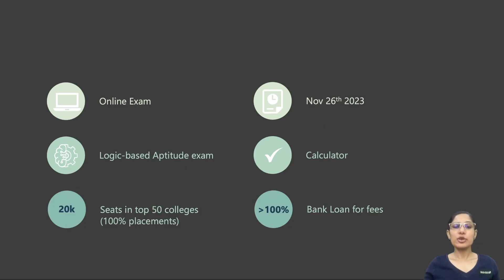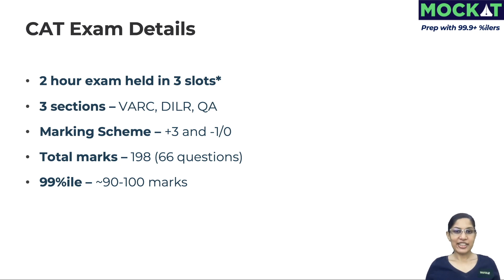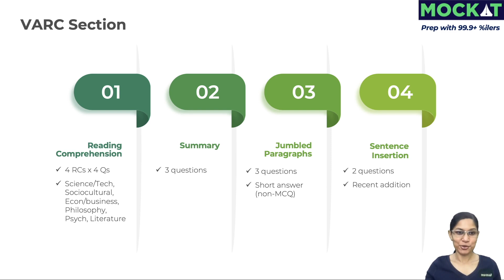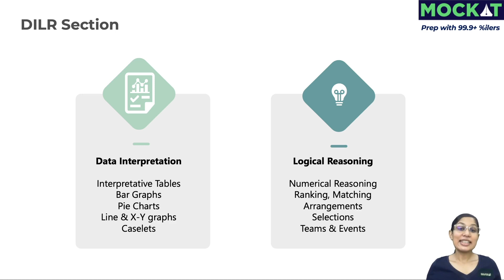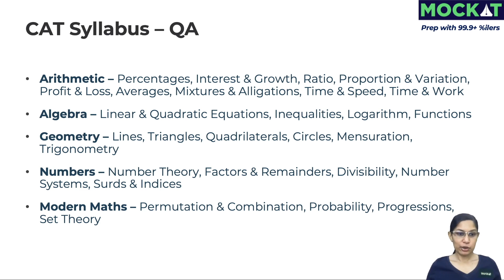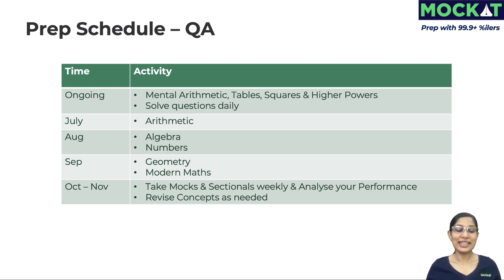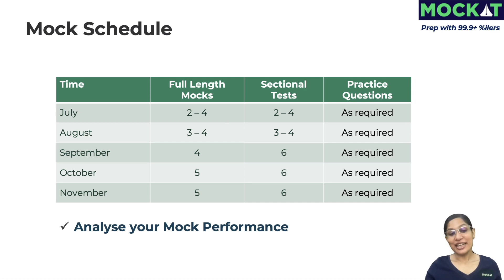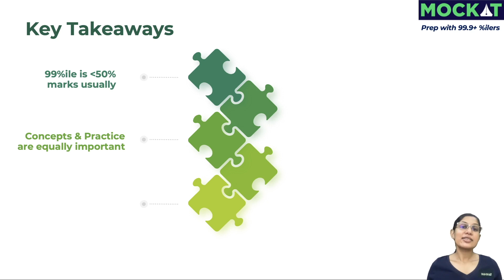CAT 2023 preparation - 5 month plan to get 99 percentile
CAT 2023 Preparation Strategy by 99.9+ percentiler in CAT, XAT
for free content and quizzes
for Daily Reading Links with Analysis by Sanjana

Chapters:
0:00 - Introduction
0:24 - CAT details
3:00 - CAT 2023 format
3:42 - VARC syllabus
5:00 - VARC prep plan
7:28 - DILR syllabus
7:54 - DILR prep plan
9:05 - Quant syllabus
9:36 - Quant prep plan
11:08 - Mock strategy